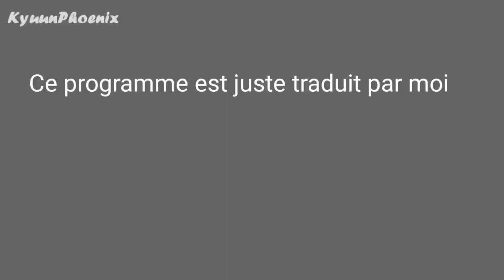Ninjago The Shintaro Dungeon Whip (version coupure alternative) vf crée par KPX EditZ.